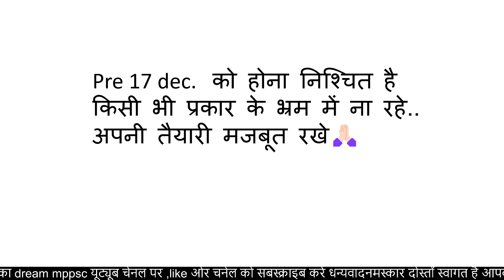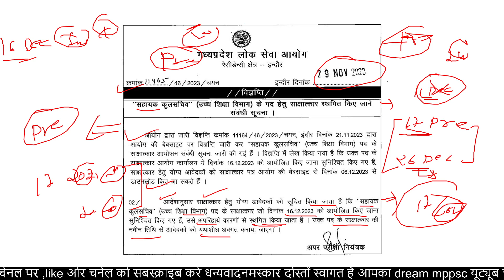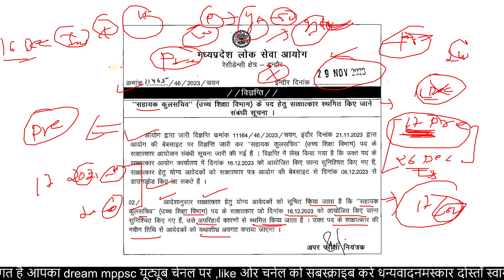17Dec वाली mppsc pre exam स्थगित नही होगी सहायक कुलसचिव के साक्षरता स्थगित 17dec pre fix exam upadte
MPPSC Prelims 17 December Update ||  Exam postponed ? Exam होगी या नहीं ??✍️mp
Mppsc news update  important news mppsc Exam postponed ?  @mppsc 2023

DREAM MPPSC

@NEEL MPPSC

mppsc प्री 2023 कब

mppsc new notice?
mpsc news
mppsc update
एमपीपीएससी न्यू नोटिस
एमपीपीएससी न्यू अपडेट
 एमपीपीएससी टुडे न्यू अपडेट
 mppsc new notice
 mppsc today new update
 Mppsc mains result 2022
 Mppsc 2022 mains result
 Mppsc 2022mains exam update
 Mppsc mains 2019 exam result update
 एमपीपीएससी मैंस 2022
 एमपीपीएससी 2022 मैंस
 एमपीपीएससी मैंस 2022 अपडेट
 एमपीपीएससी 2022 मैंस रिजल्ट अपडेट
 Mppsc mains 2023 result latest news
 Mppsc mains 2022 result update
 Mppsc mains 2022result today update
 एमपीपीएससी मैंस 2023 रिजल्ट टुडे अपडेट
mppsc mains exam stay
mppsc latest news
mppsc 2019 mains stay
mppsc big update
@NEEL MPPSC
mppsc 2012 mains stay
 एमपीपीएससी मेंस 2023 स्टे
 mphc indore arjent hearing on mppsc
 mphc arjent hearing
 mphc toady hearing on mppsc
 एमपीपीएससी
 फरवरी हियरिंग ऑन एमपी हाई कोर्ट
 hc decision on mppsc
 mp hc decision on mppsc 2023
 mp hc today hearing
 mp hc today latest update
 mp hc  February hearing
 2023 stay
 jabalpur high court latest
 मध्यप्रदेश हाईकोर्ट
mppsc mains exam update
 mppsc mains exam 2023 update
 mppsc mains exam 2023 hc today hearing
 mp hc today hearing on mppsc mains exam stay
 mp hc decision on stay mppsc mains exam 2019
 एमपी हाई कोर्ट डिसीजन ऑन स्टे एमपीपीएससी मैंस एग्जाम
 mp hc February update
 mp hc hearing on mppsc mains exam stay
 mp hc
 mp hc feb hearing on mppsc
Revise Mppsc prelims2023 Results
 mppsc 2023 mains exam stay
 mppsc 20239 main exam stay
 mppsc 2029 मुख्य परीक्षा पर स्टे
 stay mppsc mains 2022 pil
 mppsc 20 mains exam stay pil
 एमपीपीएससी 2019 मैंस एग्जाम स्टे
 mp hc decision on mppsc mains 2019 stay
 Pil against roaster system
 Pil mp high court against roaster system एमपीपीएससी रिजल्ट 2019